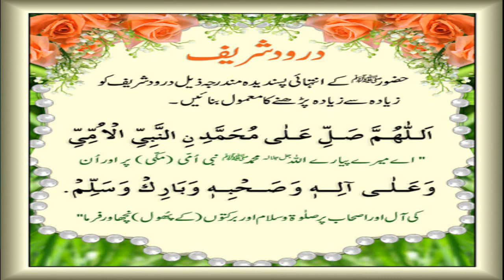new mehfile naat | noreena imtiaz | new female naats 2020 | Naat Shareef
new mehfile naat by noreena imtiaz,naatshareef,naat shareef,new mehfile naat

Video link!

1-Assalamoalaikum Friends
3-Like'''''''''''''''''''''Share''''''''''''''''''''Comment
4-Video Name'''''''''''''''''''''''''''''''new mehfile naat
5-Naat Khuwan'''''''''''''''''''''''''''''noreena imtiaz

Tags!
new mehfile milaad by noreena imtiaz
new mehfile milaad
beautiful mehfile naat by noreena imtiaz
heart touching mehfile naat by noreena imtiaz
beautiful mehfile milaad by noreena imtiaz
heart touching mehfile milaad by noreena imtiaz
naat sharif 2020
new naats
Naat Shareef
NaatShareef
naat shareef
naatshareef